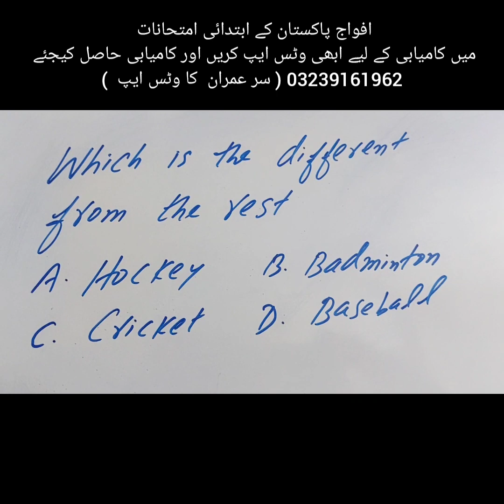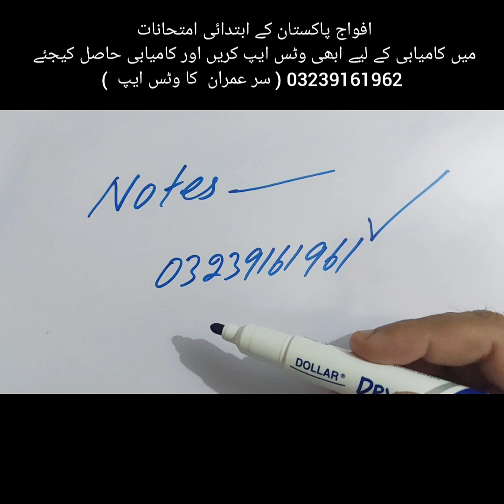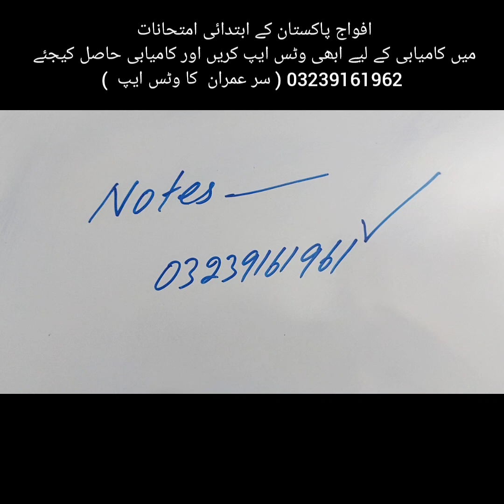PMA LC Test Experience No 1 // PMA Long Course Experiences Initial Tests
Successful Life Channel ka naam ha Dono pay Experience Share hun gay alag alag

PMA Initial Test Experience of my Students